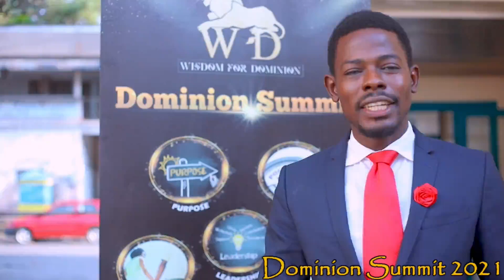Dominion Summit 2021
𝗗𝗼𝗺𝗶𝗻𝗶𝗼𝗻 𝗦𝘂𝗺𝗺𝗶𝘁 𝟮𝟬𝟮𝟭 - November 6th - Hotel Prince de Galles, Akwa Douala - Cameroon

🚨𝗡𝗕: 𝗜𝗳 𝘆𝗼𝘂'𝗿𝗲 𝗯𝗮𝘀𝗲𝗱 𝗶𝗻 𝗖𝗮𝗺𝗲𝗿𝗼𝗼𝗻 and want to secure your spot, join the orientation group

💥Leadership
💥Purpose Development
💥Business & Entrepreneurship
💥Relationship
💥More...